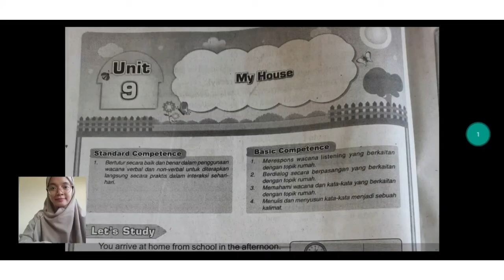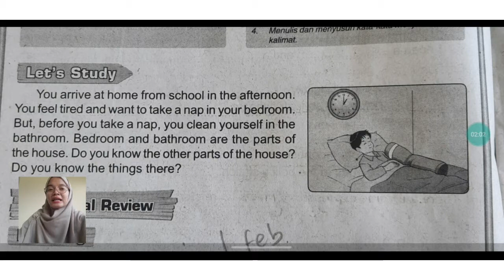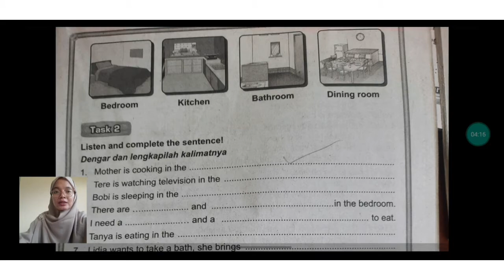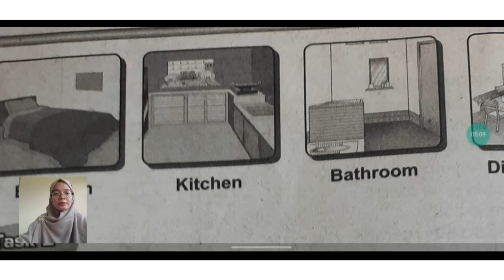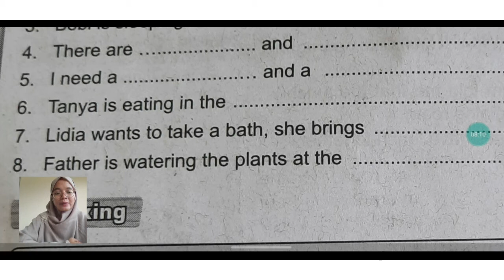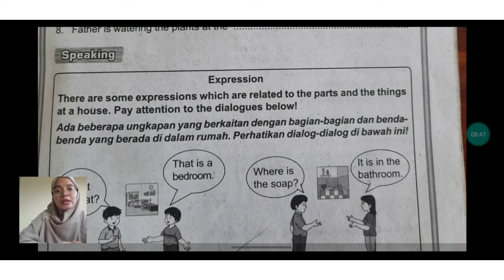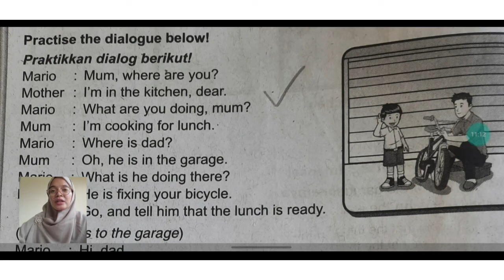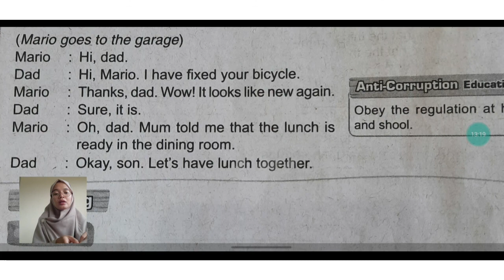MATERI BAHASA INGGRIS Minggu ke-4 KELAS 3 SDIT AL AMAANAH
Berdoalah sebelum memulai pembelajaran